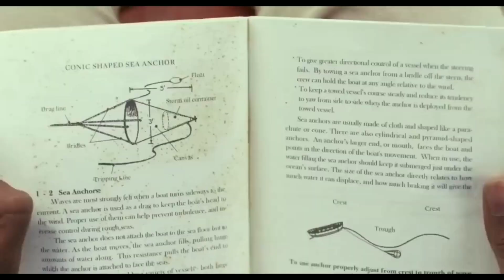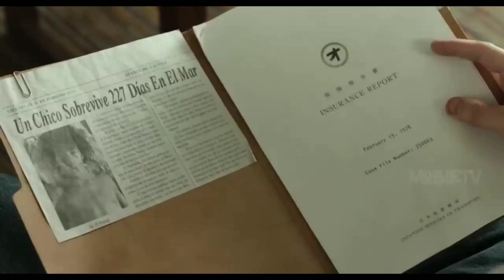227 दिन Island पर कैसे जिंदा रहा ये लड़का | Movie explained in Hindi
🎬 Unveiling the Enchanting World of Movies in Hindi! 🍿

Get ready to embark on a captivating journey as we decode and unfold the intricate narratives of your favorite movies, all in the mesmerizing tones of the Hindi language.

🌟 Why just watch, when you can truly understand? 🌟

🎥 Ever left pondering over the twists and turns of a film's plot? 🤔 Say no more! We're here to break down the mysteries, analyze the characters, and unveil the hidden gems that make each movie a masterpiece. 🎞️

🔮 Join us as we narrate the tales that left you spellbound, right from the comfort of your screen. Whether it's an edge-of-your-seat thriller, a heartwarming romance, or an epic adventure, we've got it all covered. Dive into the depths of storytelling with us!

🔹 Join the conversation in the comments section and share your insights and theories.

🚀 Lights, Camera, Hashtags! 🚀